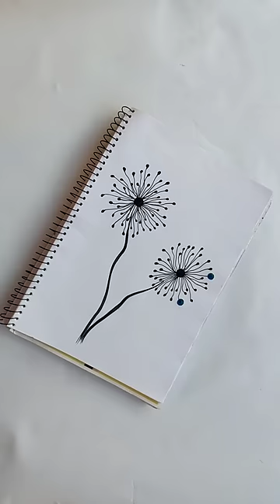Simple Drawing Useful For Parents